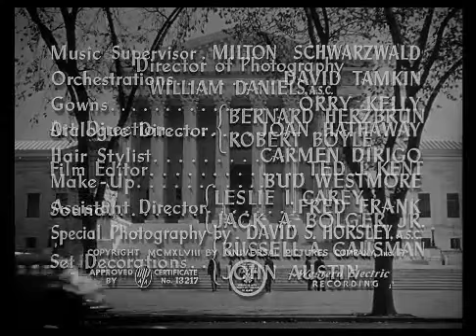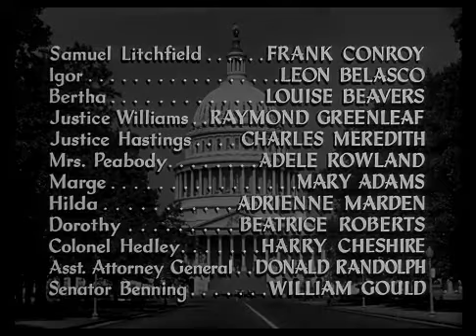Filme Fugindo do Amor 1948 - Legendado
Jovem trabalha na Casa Branca como telefonista e se mete na política.